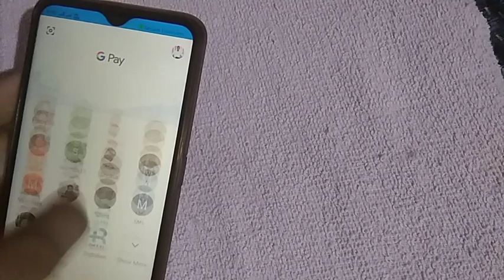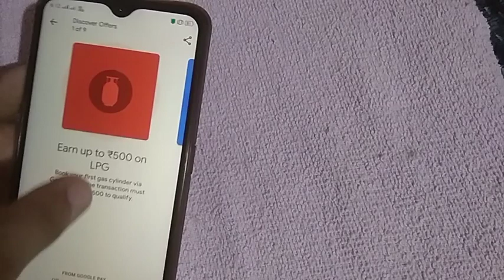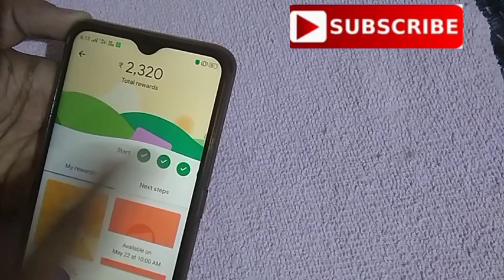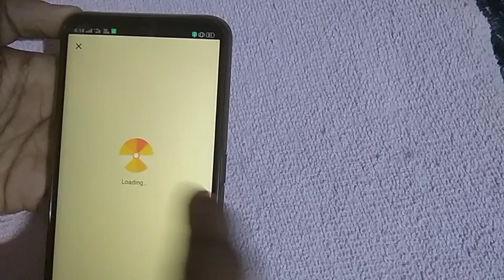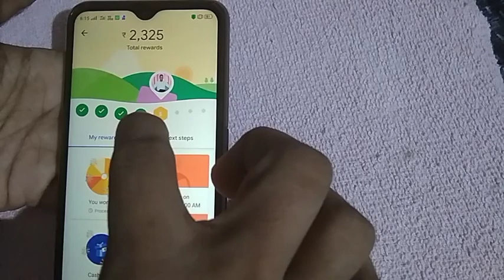Google pay new offer 2020// കിടിലൻ ഓഫർ വീഡിയോ കണ്ടു നോക്കു ..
Google pay new easy offer

സംസാരത്തിൽ പിശക് ഉണ്ടേൽ ക്ഷമിക്കണെ..🙏🙏🙏

Google pay app link :- Join me on Google Pay, a secure app for money transfers, bills and recharges. Enter my code jS4yY to earn ₹21 back on your first payment!

Any dout please comment